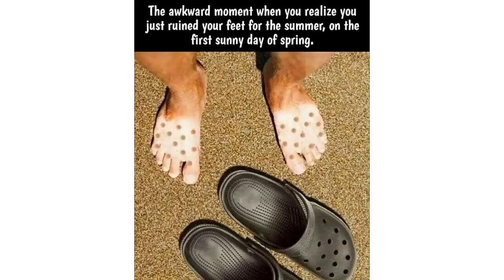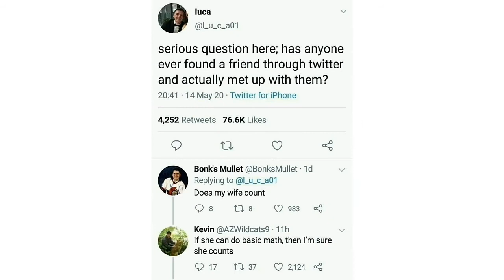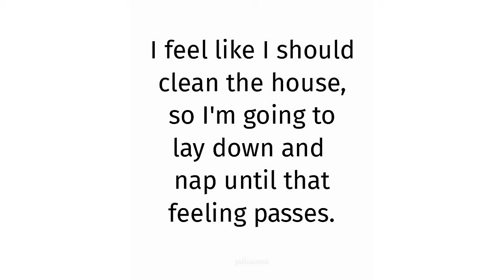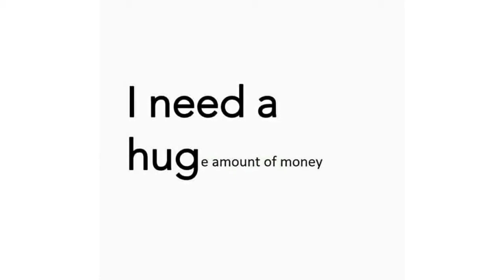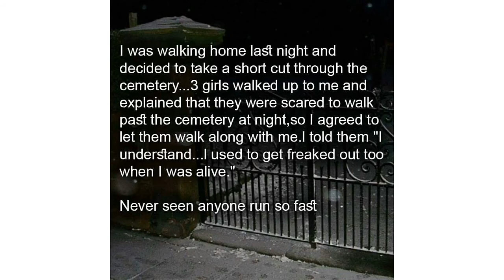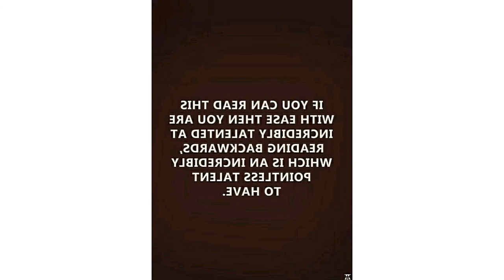#1 Hilarious Pictures with Quarantine Things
Hey guys I hope you had a craaazy time watching this...

What's Next
As Usual-
Skip to Next Video-✓
You Viewers Have no hearts💔
We Not asked u any questions or Ur properties...

Just Tell Us How u felt About the video
And if u liked it-Like it
IF U didn't like the video-Dislike it
IF U Felt it's worth to someone-Share it
  BUT U Guys --

Hey,It looks Interesting.Let's

Skip to the Next Video
Anyway...Never mind 🙁
Remember ~
 *Your little comment & response can change Everyone's LIFE